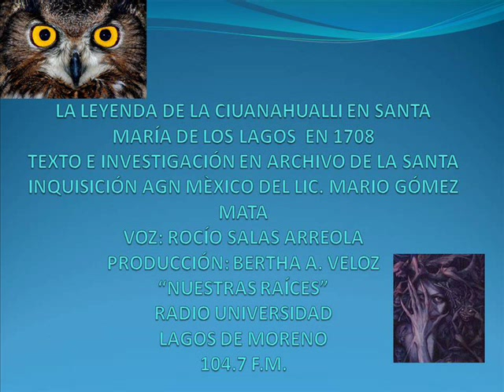LEYENDA DE LA HECHICERA MESTIZA FRANCISCA DE OROZCO.wmv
ESTA LEYENDA DE LA HECHICERA MESTIZA FRANCISCA DE OROZCO DE LA VILLA DE SANTA MARÍA DE LOS LAGOS HOY LAGOS DE MORENO, JALISCO, ESTÁ BASADA EN HECHOS RELATADOS POR SUS PROTAGONISTAS EN EL AÑO DE 1708 EN EL PROCESO QUE LA SANTA INQUISICIÓN SIGUIÓ CONTRA FRANCISCA ACUSADA DE ASESINAR UNA DAMA ESPAÑOL CON HECHIZOS USANDO LA YERBA LLAMADA OLOLOLINQUE O COATCHIQUE "YERBA DE LA CULEBRA". EL EXPEDIENTE SE ENCUENTRA EN EL AGN RAMO INQUISICIÓN. INVESTIGACION Y REDACCIÓN DE ESTA LEYENDA ES DE SU SERVIDOR  LIC. MARIO GÓMEZ MATA CON PRODUCCIÓ NEN AUDIO DE ROCÍO SALAS Y BERTHA CHÁVEZ DE RADIO UNVIERSIDAD LAGOS DE MORENO ENEL 104.7 DE FM. ESCUCHANOS TODOS LOS SÁBADOS DE 2 A 3 DE LA TARDE.